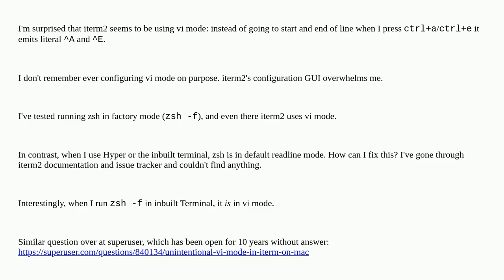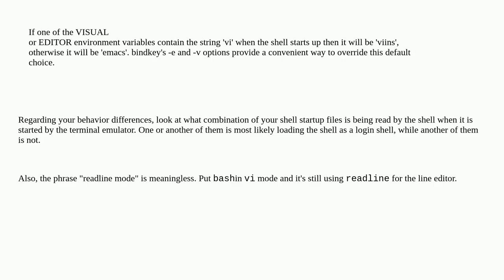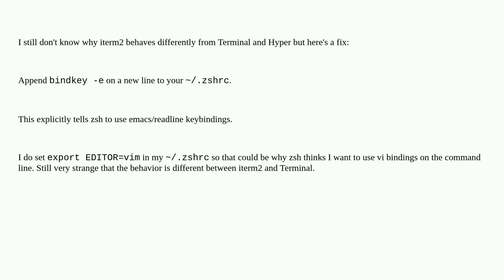Apple: How to tell iterm2 to use emacs mode, not vi mode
How to tell iterm2 to use emacs mode, not vi mode

A special thanks goes out to the community

  keybindings command-line zsh macos open-source